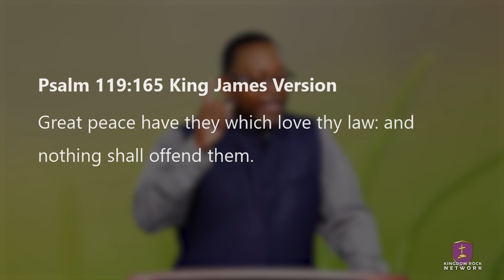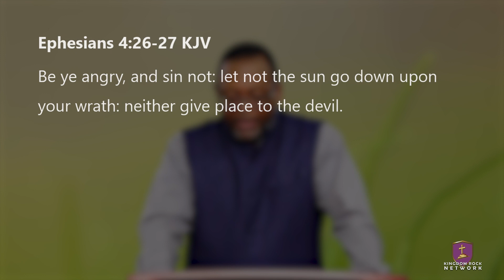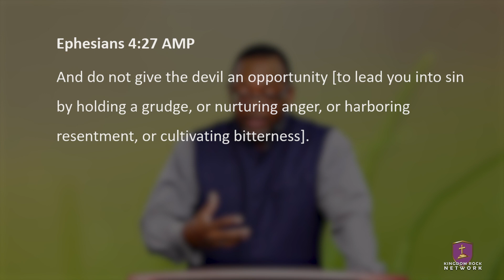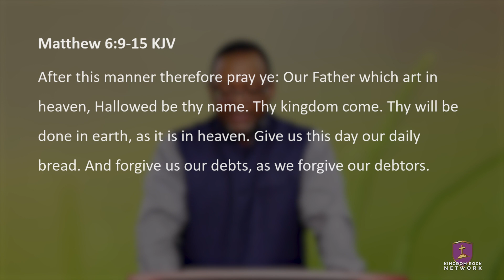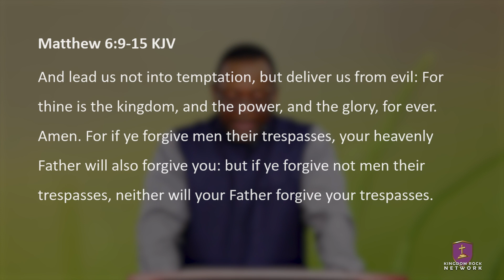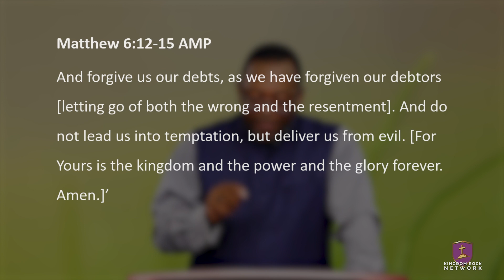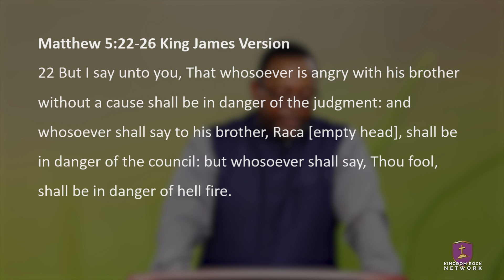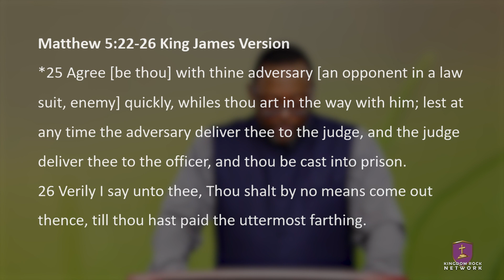Guarding your heart against the spirit of offense | There's a Snake in the Grass!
The spirit of offense is like a snake in the grass lying in wait to catch us unaware. When we let hurt feelings go unchecked, bitterness forms and gives the enemy a foothold in our lives. An offended heart seeks revenge on the offender. It takes us to a dark place.  Don't let offense rob you of your peace. Be quick to forgive as Jesus has forgiven you.
Guard your heart against the spirit of offense.